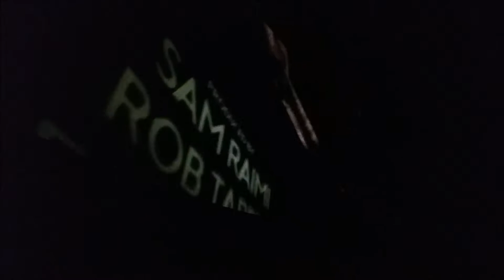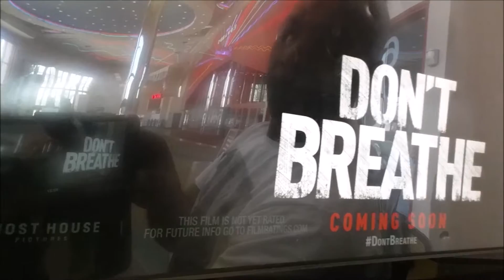Out the Theater review: Don't Breathe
DontBreathe was the scare of the summer. A great thriller that is tense to max.